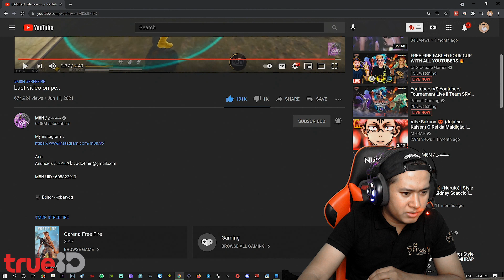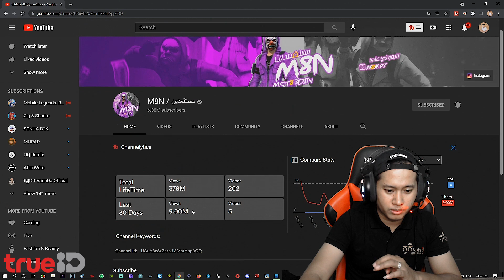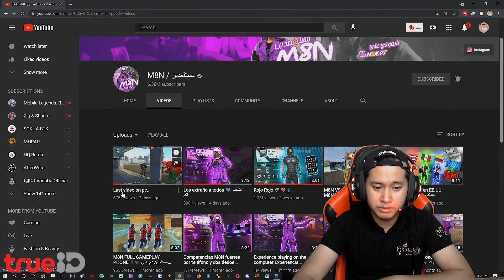FreeFire Cambodia🇰🇭 Reaction #113-វីដេអូរបស់ M8N មួយនេះកាត់ឡូយអស់ស្ទះ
ថ្មីប្លែក មិនធ្លាប់មានពីមុនមក!!!
TrueID Cambodia កម្មវិធីទូរស័ព្ទ ដៃកម្សាន្ត ដ៏ធំជាងគេ និង ពេញនិយមបំផុត  នៅបណ្តាប្រទេសថៃ  ភីលីពីន  និង ឥណ្ឌូនេស៉ី ពេលនេះបានមកដល់ប្រទេសកម្ពុជាហើយ។

ដើម្បីទទួលបាន នូវបទពិសោធន៍ដ៏អស្ចារ្យមួយនេះ ដោយឥតគិតថ្លៃ ដែលរួមមានការកម្សាន្តជាច្រើនប្រភេទ ជាពិសេសការផ្សាយបន្តផ្ទាល់ នូវការប្រកួតបាល់ទាត់ English Premier League ពេញមួយរដូវកាល និង ការប្រលងបវរកញ្ញា Miss Multinational Cambodia។

TrueID Cambodia ពិភពកម្សាន្ត ដ៏សម្បូរបែប គ្មានដែនកំណត់ តែមួយគត់នៅ កម្ពុជា។

TrueID Cambodia - Apps on Google Play
TrueID Cambodia is the best way of getting informed and entertained in Cambodia.